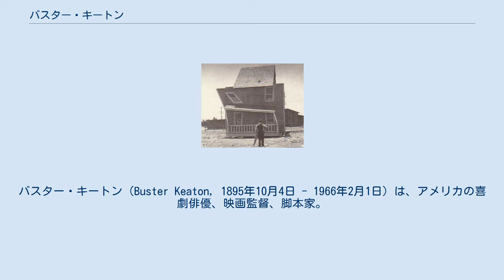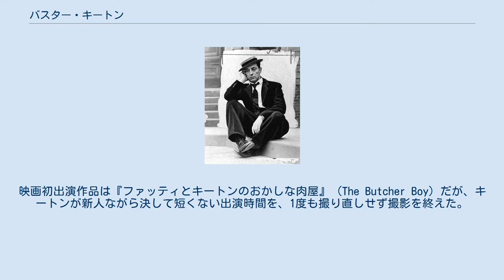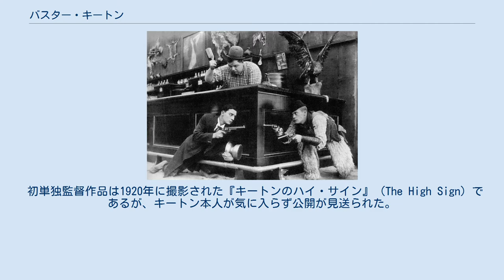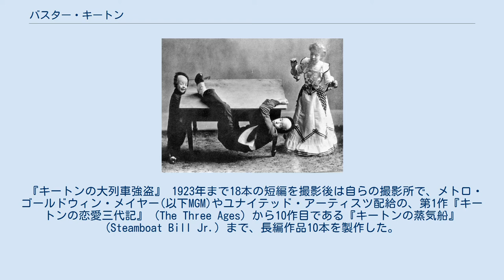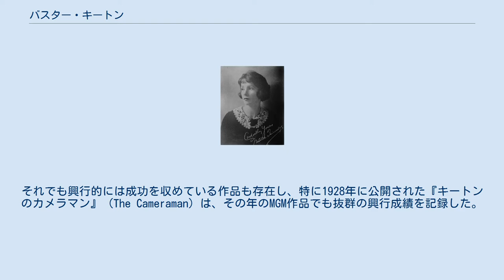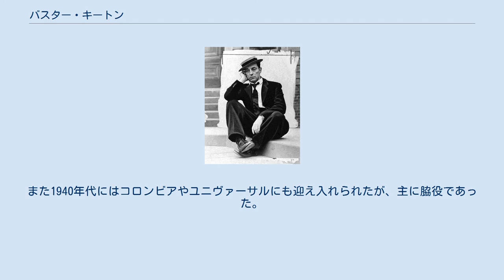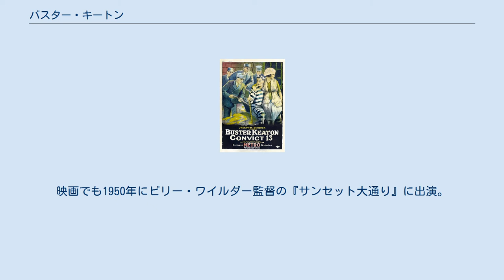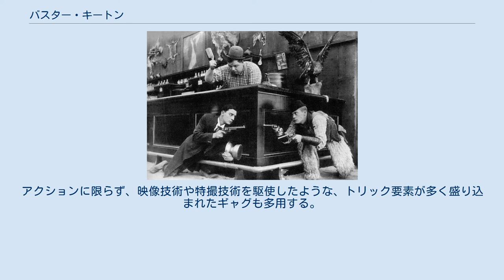バスター・キートン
バスター・キートン（Buster Keaton, 1895年10月4日 - 1966年2月1日）は、アメリカの喜劇俳優、映画監督、脚本家。
チャールズ・チャップリン、ハロルド・ロイドと並び「世界の三大喜劇王」と呼ばれる。
 『キートン3人組』の寸劇。
左の子供がキートン（1901年） カンザス州ピクアにて、父ジョー、母マイラとの間にジョセフ・フランク・キートン（Joseph Frank Keaton）として生まれた。
 両親とも舞台芸人で、キートンも1899年にまだ4歳の頃、親子による「キートン3人組 (The Three Keatons) 」として初舞台に立ち、各地でヴォードヴィルの巡業を続けた。
父が、小さい彼の身体を逆さに持ち上げてぶんぶん振り回す「人間モップ」という、荒っぽいギャグを売り物とし、泣き顔一つせず演じていた事は有名な話である。
後に弟ハリー（愛称はジングルズ）と妹ルイーズを加えた5人組としても人気を博したが、後にまたバスターと両親の3人組に戻っている。
イギリスなどでの海外巡業も経験した。
キートンが映画界に進出する直前まで活動が続き、その時点で解散している。
 芸名の由来についてはこの家族舞台時代、突風に飛ばされたにも係わらず（自伝でキートンは「階段から転落説」を語っている）、全く泣かなかったのを見た、高名な手品師のハリー・フーディーニに「My,What a Buster!（おやおや、なんて頑丈なんだ!）」と言われた処から、すぐそばにいた父によって「バスター・キートン」の名が誕生したといわれる。
 ジョーは映画という媒体を評価していなかったとされているが、14本の映画に出演し、家族で共演する作品もいくつか存在する。
『デブ君の勇士』 (A Country Hero) では息子との初共演を果たしているが、フィルムは現存していない（理由は後述）。
マイラ、ハリー、ルイーズにも映画出演経歴があり、家族全員が勢揃いした作品こそ存在しないが、『キートンの西部相撲』 (Palooka from Paducah) や『列車の愛の巣』 (Love Nest on Wheels) などで共演が確認できる。
 1917年にニューヨークへ渡り、当時マック・セネットのプロダクションで大人気だった、ロスコー・アーバックルの誘いを受けて映画界入りを果たした。
映画初出演作品は『ファッティとキートンのおかしな肉屋』 (The Butcher Boy) だが、キートンが新人ながら決して短くない出演時間を、1度も撮り直しせず撮影を終えた。
その後アーバックル主演映画に。
立て続けに脇役として出演した。
 出征中のキートン（1918年） 1918年には第一次世界大戦による徴兵で、一時映画出演から離れた。
その際耳を負傷したが、回復はしている。
 体を張りながらも無表情で一途な役柄を特徴としたことから、「The Great Stone Face（偉大なる無表情）」、他に「死人の無表情」「すっぱい顔」「凍り付いた顔」「悲劇的なマスク」などと呼ばれた。
アーバックル主演映画に出演していた頃、このキャラクターは定まっておらず、笑顔や泣き顔、更には激怒した顔など、豊かな表情を見受けることができる。
無表情が定着したのは独立後で、チャップリンの撮影施設を買い取り、キートン撮影所を設立した時期と重なる。
 初単独監督作品は1920年に撮影された『キートンのハイ・サイン』 (The High Sign) であるが、キートン本人が気に入らず公開が見送られた。
同年、監督作品である『文化生活一週間（キートンのマイホーム）』(One Week) が公開されている。
その後『キートンの電気館』 (The Electric House) の撮影中、キートンにエスカレーターに足を挿まれ骨折し、撮影中止の事態に陥ってしまった際、埋め合わせとして『ハイ・サイン』が公開された。
『電気館』は再度の撮影の後、1922年に公開されている。
こうして1920年代を中心に、大人気の映画俳優となった。
 『キートンの大列車強盗』 1923年まで18本の短編を撮影後は自らの撮影所で、メトロ・ゴールドウィン・メイヤー(以下MGM)やユナイテッ...